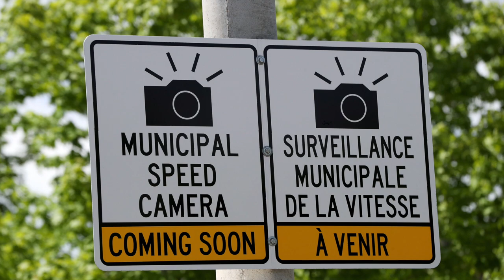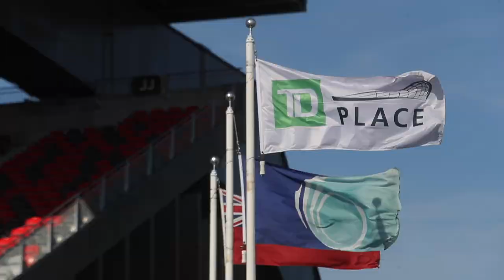2020 in review: Ottawa city hall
City hall reporter Jon Willing gives us the lowdown on everything that happened at Ottawa city hall in 2020, including the Rick Chiarelli case, COVID-19 response, LRT, budgets and more.